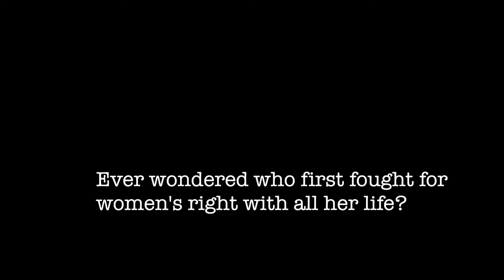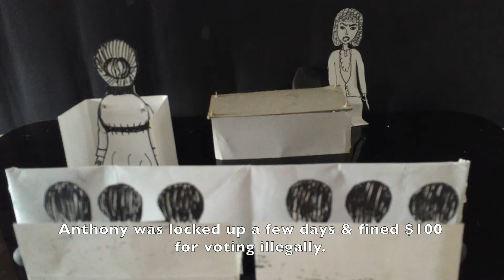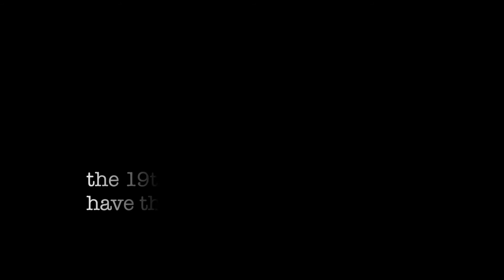A brief story of Susan B. Anthony